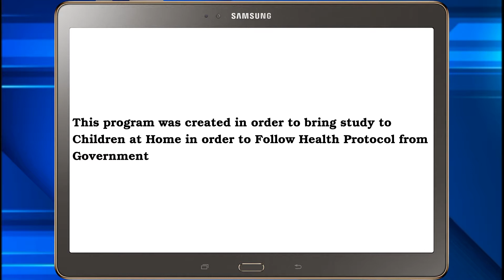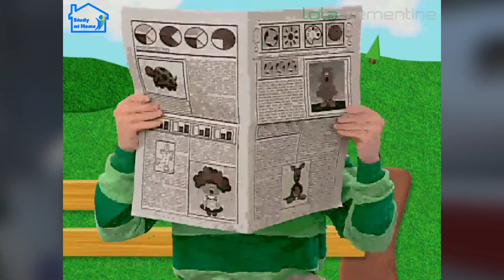Blue's Clues: Reading Time Activities - Part 21 - Fixing Red Kitten's Bicycle (PC)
Blue's Clues: Reading Time Activities - Part 21 - Fixing Red Kitten's Bicycle

Steve wants to create The Big News Gazette with Blue and and the player. The player can interview Blue's friends, make stories, play the Word Match game, and more, as Purple Kangaroo, Mailbox, Baby Bear, Fan, and Periwinkle are wait for the player at the library.